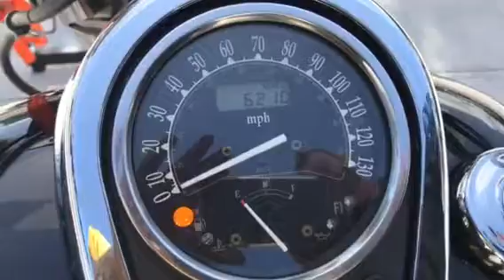2006 Kawasaki Vulcan Classic VN 900D (red-black) 2032 Fallen Cycles